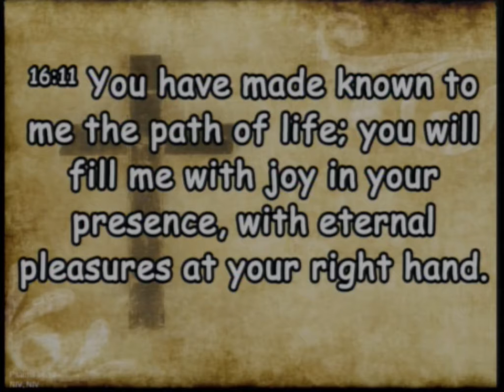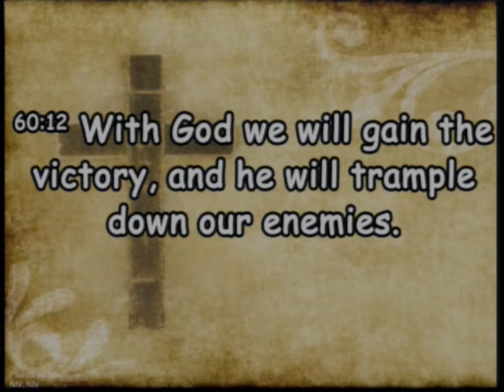20210808 The Promise of God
Sunday Service - The Promise of God